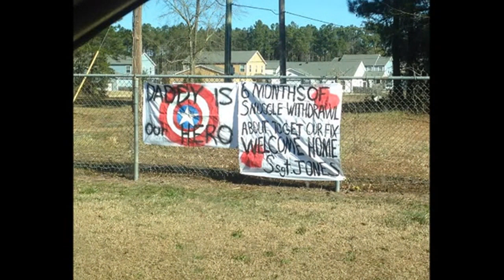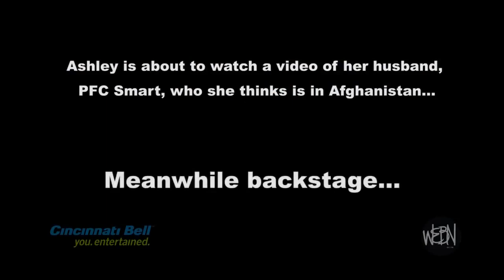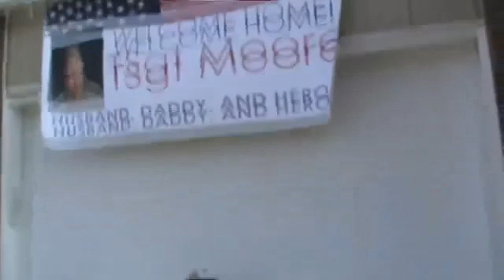Marine brother surprises his little sister